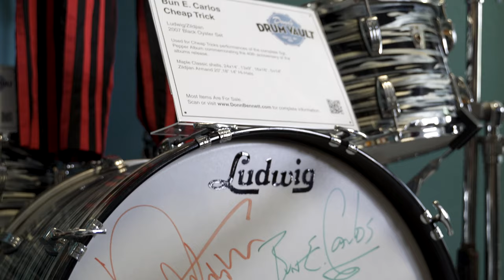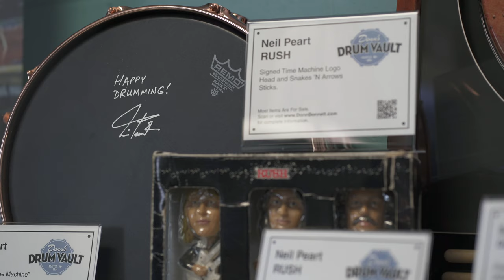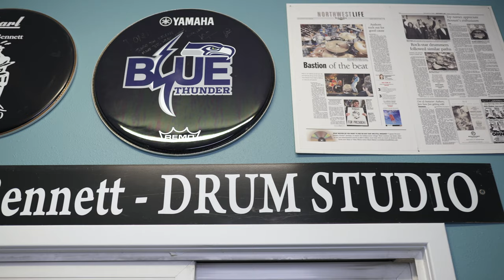Donn's Drum Vault at West Coast Drum Shop!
In today's episode of Donn's Drum Vault we're sorting through the long history of Donn Bennett Drum Studio, now West Coast Drum Shop, and Donn's return to location that started it all.

To see the Vault in person, check out West Coast Drum Shop at: